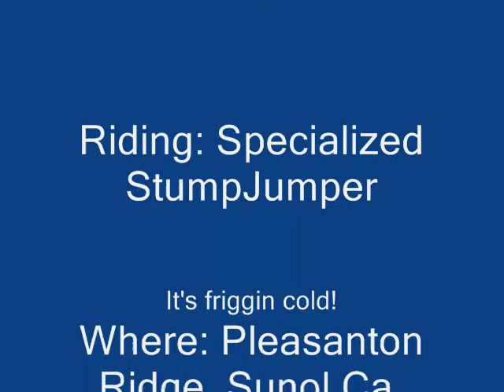Pleasanton Ridge, Sunol Feb. 2 2010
Pleasanton Ridge, Sunol. Ridgeline Trail down to Bay Leaf Trail to Sinbad Trail. A cold, very wet, & muddy day in Feb. You can see bits of mud flying up. One of many trails of Pleasanton Ridge. This is the fun side. Foothill Rd side is fairly boring.